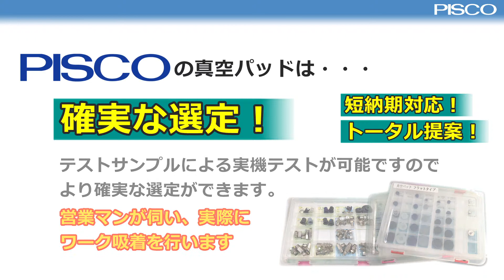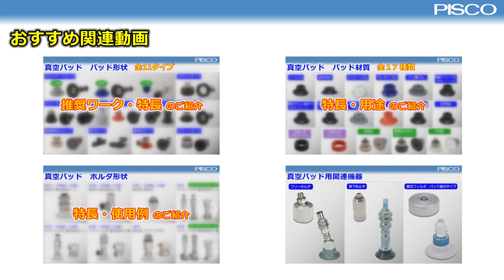PISCO 真空パッド（BGM入り）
ピスコの真空パッドをぜひお試しください！！
選定に営業マンが伺います！！

★☆継手1個でも送料無料☆★　おためし購入ならPISCO直販 S-net